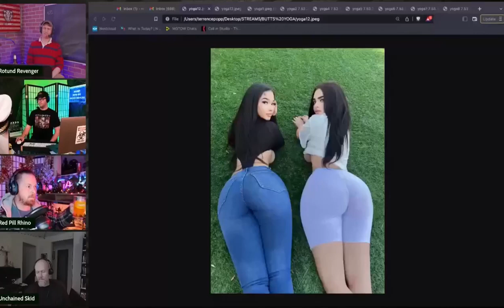Beating Holiday Depression | Grunt Speak Shorts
No matter how hard things can be over the holiday season, you need to stay focused and not let depression get the best of you.

Redonkulas.com Productions
29488 Woodward Avenue, Unit 407